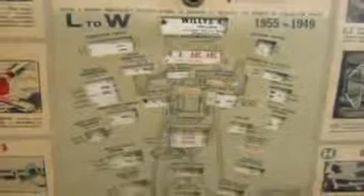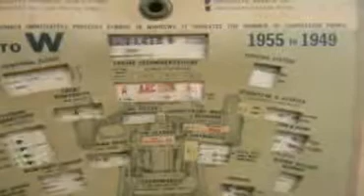Mobilubrication Disk Chart 1 Mobil Oil Pegasus ebay